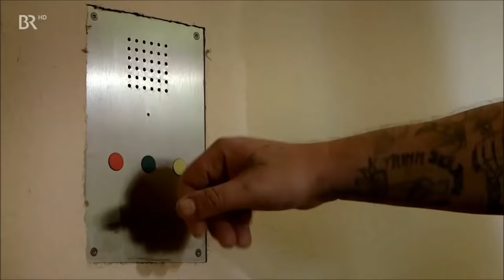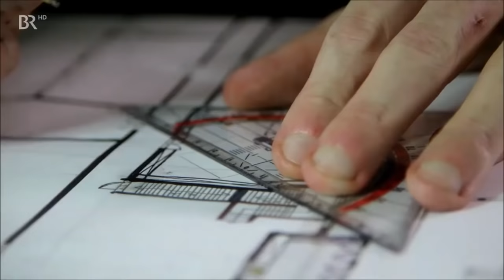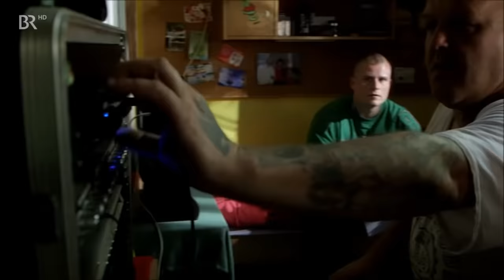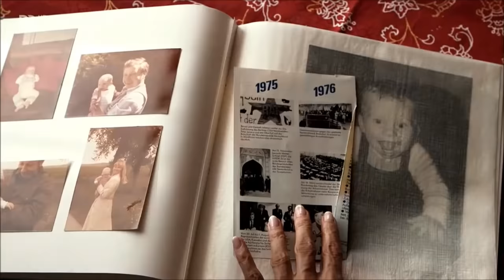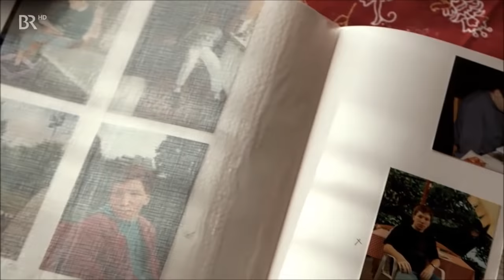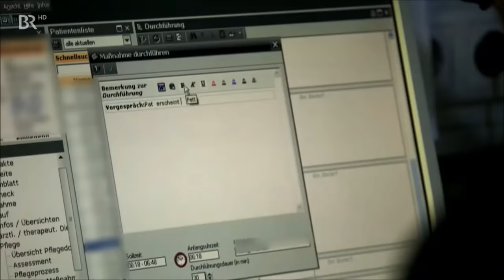Restrisiko: Menschen im Maßregelvollzug (Doku, BR 2016) - HD